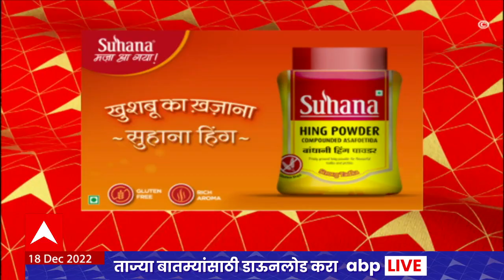ABP Majha Marathi News Headlines 6PM TOP Headlines 6PM 18 Dec 2022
VA Morcha | Mumbai Morcha LIVE | CM Eknath Shinde Ratnagiri Sabha | Shinde Group Rally | मुख्यमंत्री एकनाथ शिंदे रत्नागिरी जाहीर सभा |  MVA Mahamorcha Live Updates | महाविकास आघाडी महामोर्चा | Solapur Band | सोलापूर बंद | Gram Panchayat Elections | Maharashtra Gram Panchayat Elections Voting | महाराष्ट्र ग्रामपंचायत निवडणूक मतदान निकाल 2022 | Maharashtra Karnataka Border Dispute | Karnataka CM Basavraj Bommai | Home Minister Amit Shah | PM Narendra Modi on Karnataka Border Issue | CM Eknath Shinde Devendra Fadnavis Basavraj Bommai Meet In Delhi | G20 Summit Mumbai 2022 | Maharashtra Politics | Maharashtra Political Crisis | Bhagat Singh Koshyari | Udayanraje Bosale | Shiv Sena Congress NCP Morcha Live Updates | MNS Chief Raj Thackeray | Shiv Sena MP Sanjay Raut | IMD Heavy Rain Alert | Maharashtra Rain Live Updates  | Warkari Warns Sushma Andhare Thackeray Group | Latest News Live | Top News Today | Headlines Today | Marathi News | Online News | Marathi Batmya | Marathi News Today | Maharashtra News Live Updates | मराठी बातम्या | ताज्या घडामोडी | मराठी न्यूज | टॉप न्यूज टुडे | हेडलाईन्स टुडे